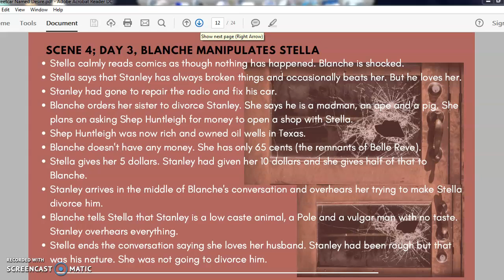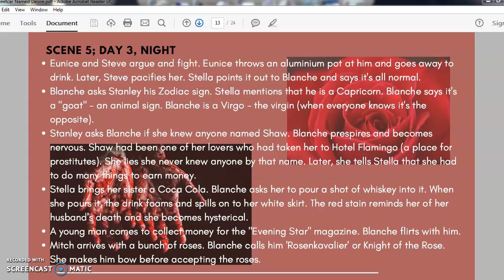A Streetcar Named Desire - scenes 4&5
American Literature
Unit IV: Drama
Blanche tries to make her sister divorce Stanley by manipulating her. Blanche creates sympathy and gets money from her sister.